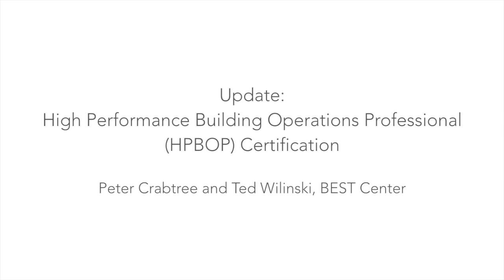High-Performance Building Operations Professional (HPBOP) Certification: Update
Peter Crabtree & Ted Wilinski, Co-Principal Investigator, BEST Center, provide an update on High-Performance Building Operations Professional (HPBOP) Certification at the BEST Center 2017 Annual Institute.

The Building Efficiency for a Sustainable Tomorrow (BEST) Center promotes better building performance through the advancement of building science and technician education.  It is a National Science Foundation ATE Center.